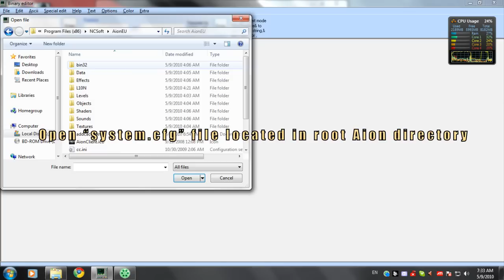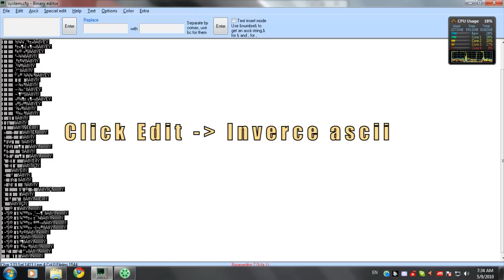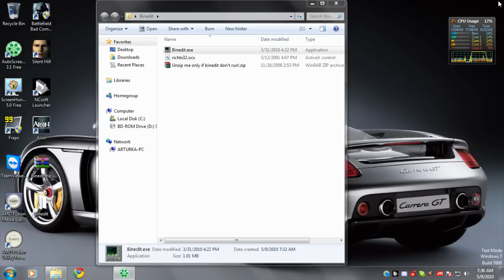Aion resolution problem fix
I usualy having problems after installing Aion client or after updating video card drivers. My HDTV doesn't support 1280x720 resolution on D-Sub connection. So I'm getting "Mode Not Supported" message. While waiting response from NC Soft, I found a solution myself. Hope it will help you!